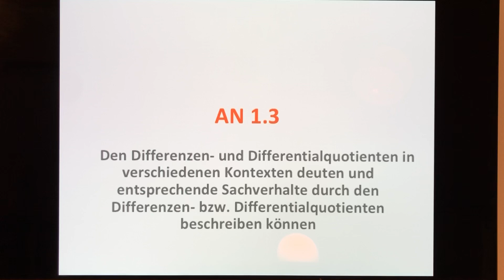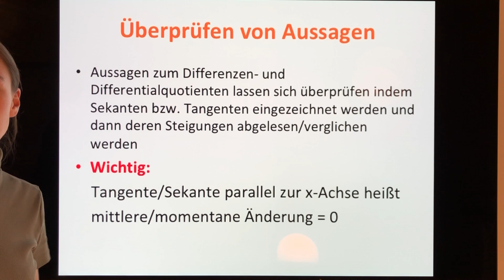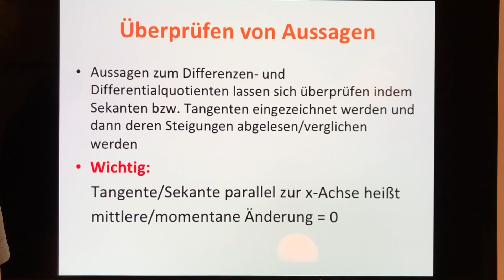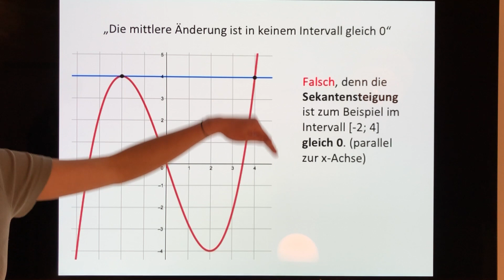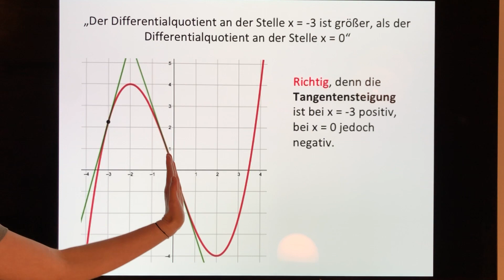AN 1.3 - Differenzen- und Differentialquotient im Kontext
Grundkompetenz AN 1.3 der österreichischen Zentralmatura

Den Differenzen- und Differentialquotienten in verschiedenen Kontexten deuten und entsprechende
Sachverhalte durch den Differenzen- bzw. Differentialquotienten beschreiben können